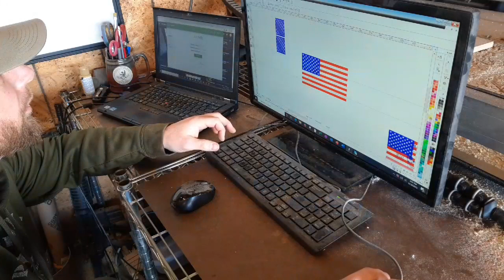Thin Blue Line K9 | True Allegiance Flag Co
Our new K9 paw Thin Blue Line sign/flag

The American flag is the symbol of our beloved country. Many lives have been lost defending it and these handcrafted pieces are our tribute to those lives.

Our rustic wooden American flags are American made, Veteran made with Pride.

Our flags are built to order with an estimated 4 to 8 weeks for delivery. They are great for military, police, fire, EMS & everyday American patriots! Many custom designs and colors available.

If you would like to donate you can go All donations are much appreciated and will help us provide donated flags.